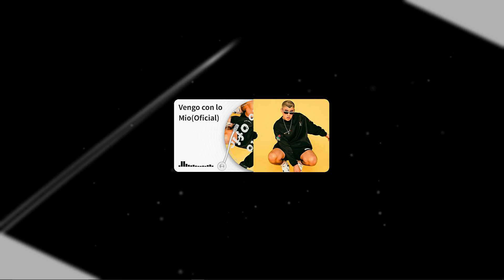Bad Bunny - Vengo con lo mio (IA)